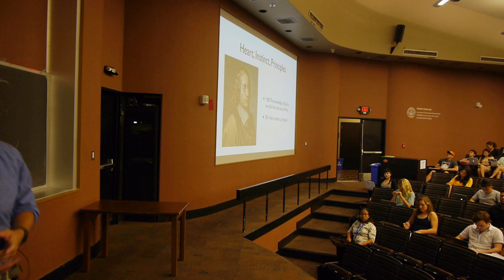Pascal's Wager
Pascal's Wager and Augustine's Argument from Truth, Introduction to Philosophy, Fall 2016